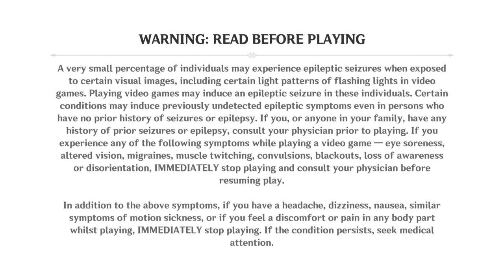quest (763) M